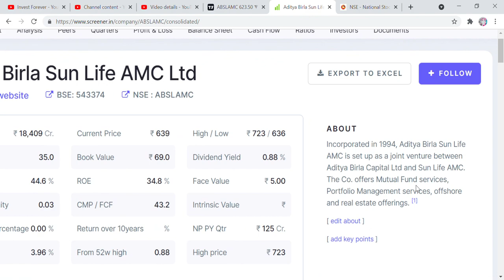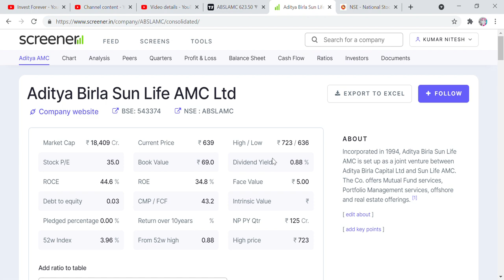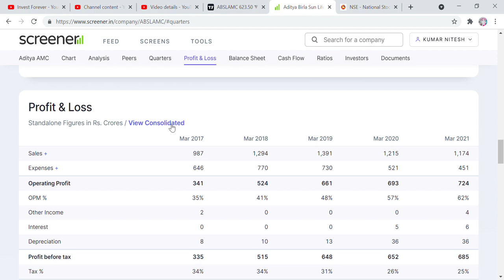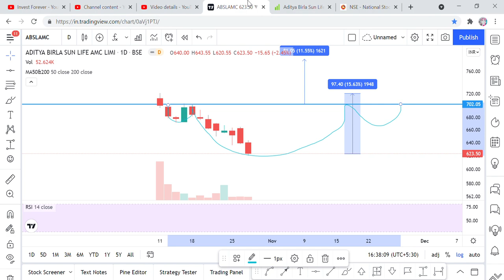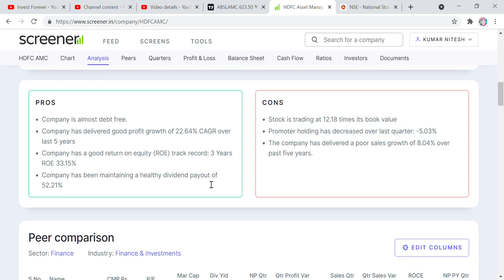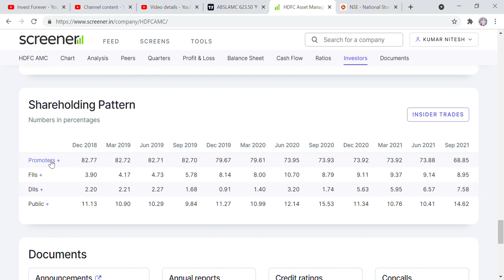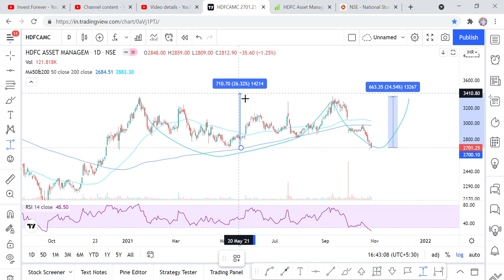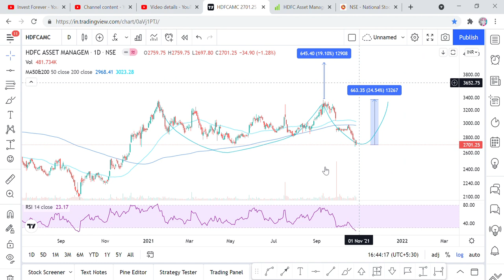HDFC AMC VS ADITYA BIRLA SUN AMC, STOCK ANALYSIS, TARGET 4000, 800 RS MULTIBAGGER STOCKS OF FUTURE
Hi Friends,